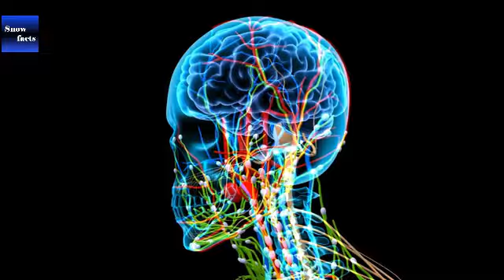Snow Facts | Why do you like your favorite song | Why brain doesn't hurt | VIRAJ PANDEY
Hey

hello dosto is video me kuchh amizing facts and ke bare me bat karane vala hu jisame kee koi hamase kya chhipa raha hai aur mako hamara psandida gana hee pasand kyo hota hai isake sath naahoon kate ya bal kate par dard nahi hota par jab hame chot lagati hai tab hame dard hota hai par dimag ka opration hote samaye aap ko dard nahi hota kyo ki dimag ki narvash system hi nahi kam karata hai aur is video me kaise pahachane ki koi hamare bato me interested hai ki nahi sath hi sath aur interested facts ke bare me bat krenge.

About Channel --

You will know about the facts in this channel. I welcome Viraj Pandey to our channel, I hope you will like this video of us today. This channel has been created in 23/09/2019.